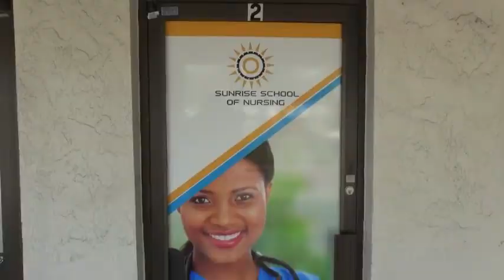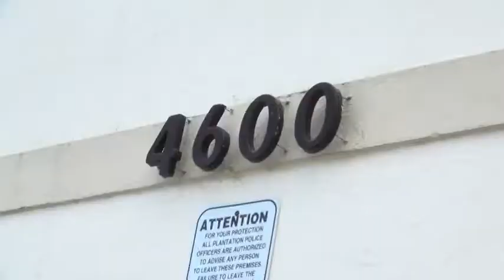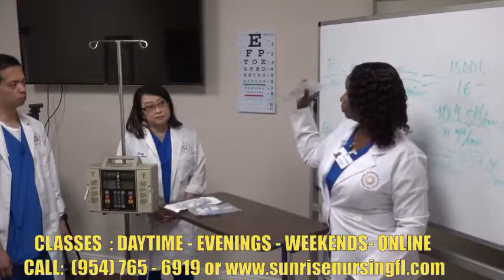LE SENATEUR PATRICK LEAHY SE PRONONCE SUR LE MANDAT DU PRESIDENT JOVENEL MOISE